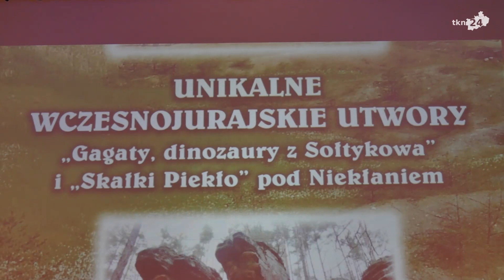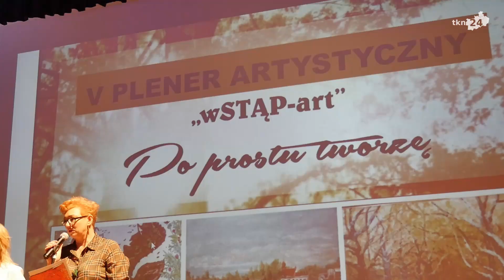WstąpArtWernisaż wystawy V Pleneru Artystycznego wSTĄP-art i promocja książki o regionie